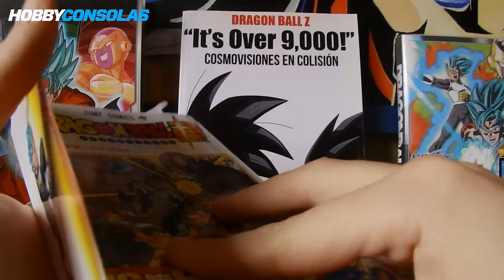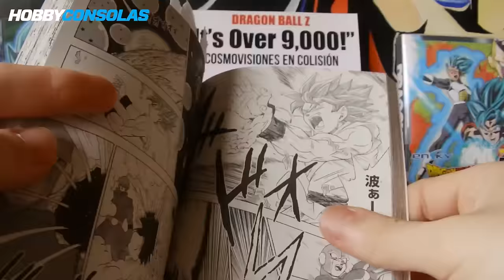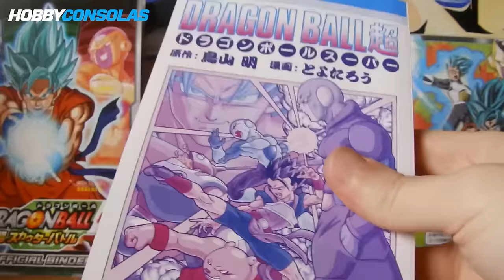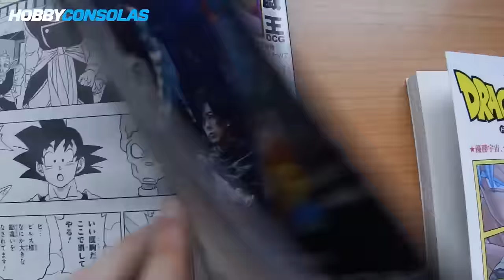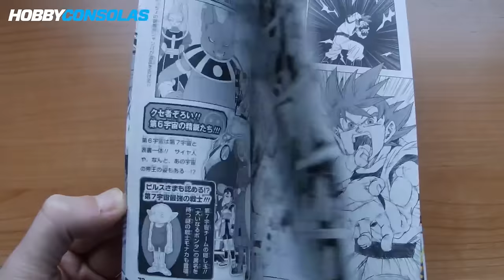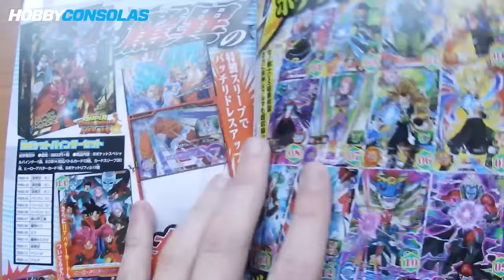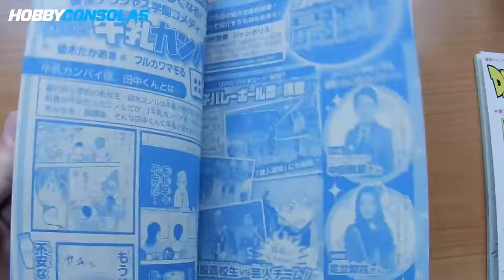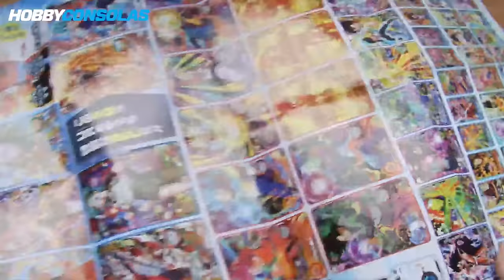Dragon Ball Super tomo 2 y las revistas japonesas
Como habéis visto, durante el programa analizamos el segundo tomo manga de Dragon Ball Super a cargo de Toyotaro, así como las revistas japonesas cargadas de información Z, tales como la V-Jump (centrada más en el mundo de los videojuegos) y la Saikyo Jump (destinada a un público más infantil). Ambas publicaciones vienen cargadas de regalos y son una delicia para todos los fans de la franquicia que se precien.